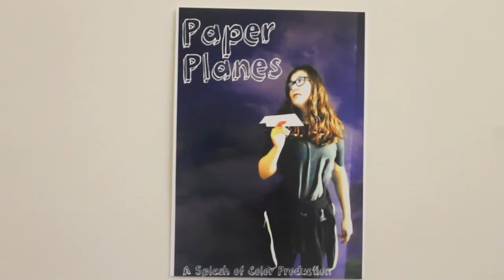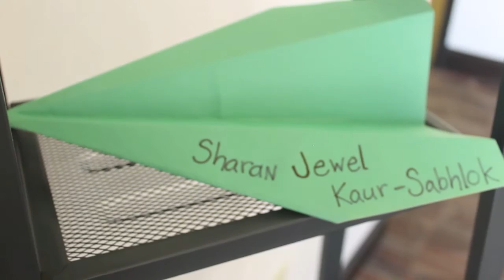"Paper Planes" by Splash of Color Productions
The sexist messages bombarding a young woman seep into her subconscious.

"Paper Planes" by Splash of Color Productions was created by young women as a part of a Reel Stories camp. This film was selected for the SLED Shorties film festival.

Created by: Sharan Jewel Kaur-Sabhlok, Abby Pollak, Kiera Crandall, Scarlett Maselli, Grace Patterson, Joy Breed, Michell Brown